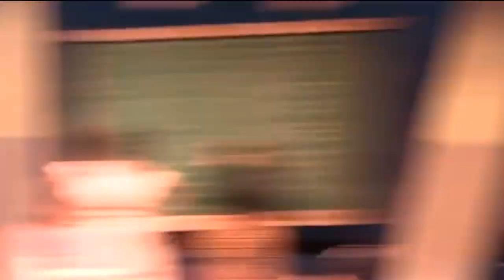Hairspray Performance - Grand Arts High School - 2019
Ramón C. Cortines of Visual and Performing Arts presents Hairspray!